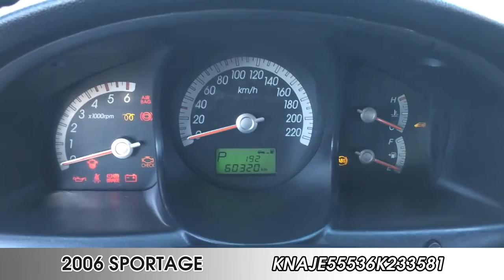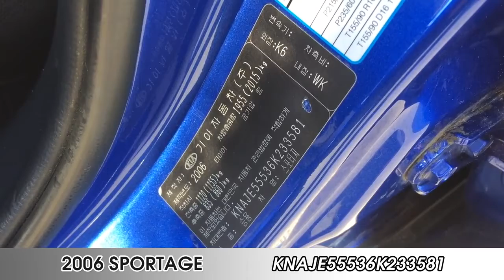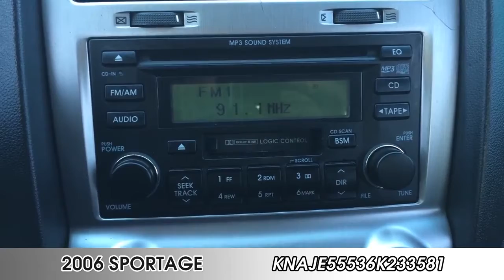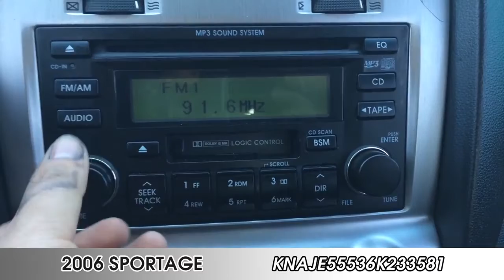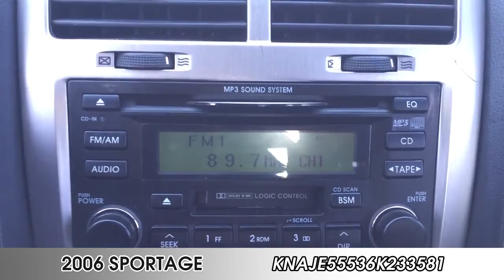[Autowini.com] 2006 Kia New Sportage TLX 2WD A/T